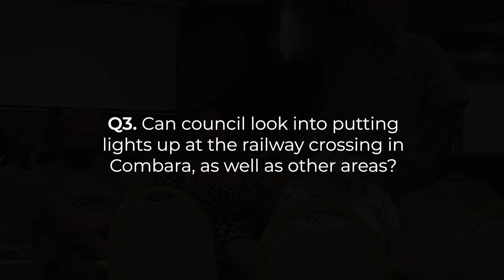Meet the Candidates: Question 3 (Railway Lights)